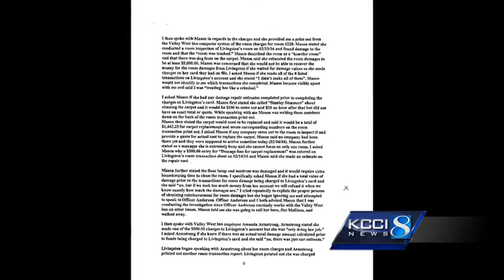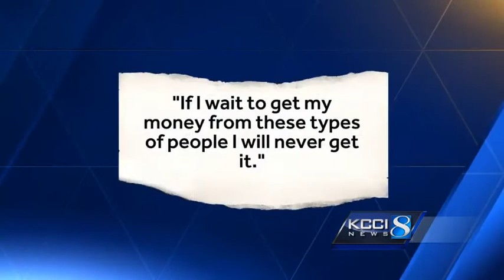Hotel general manager charged in fraud investigation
A fraud investigation was launched at the hotel in June.